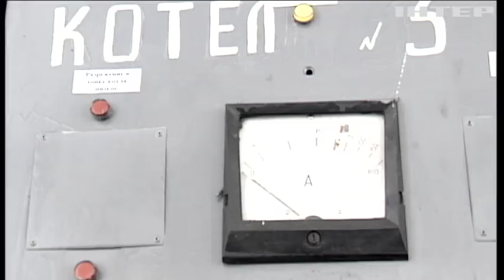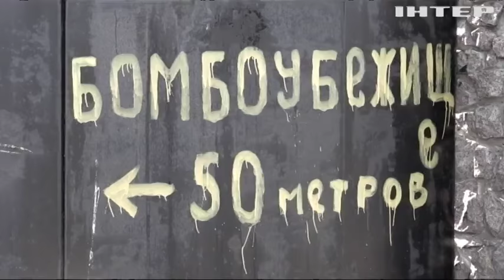Блокада Донбасса обойдется Украине в $3,5 млрд